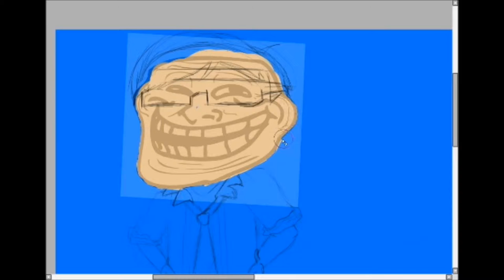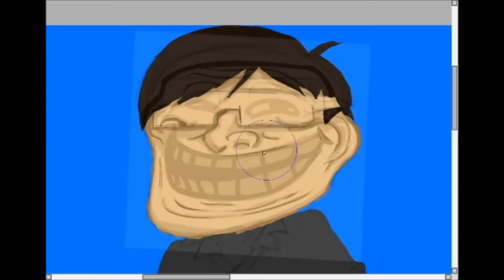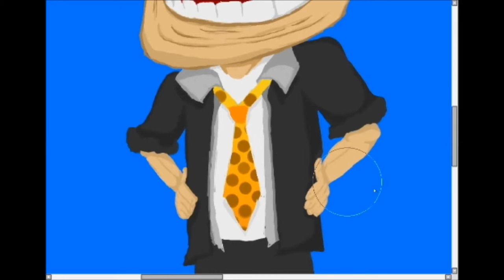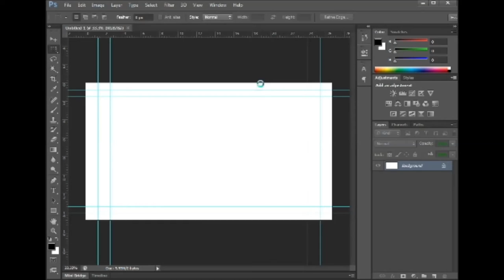SBP Speedart #21 (9+10): Bodil40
Hello guys and gals, SlashBackProdigy here for another speedart episode. This time, I draw the very known MC troll and parkour map creator, Bodil40. Like what you saw?